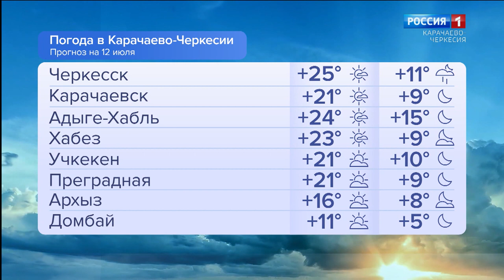Утро России. Карачаево-Черкесия 12.07.2023